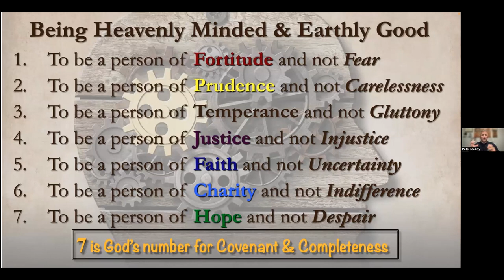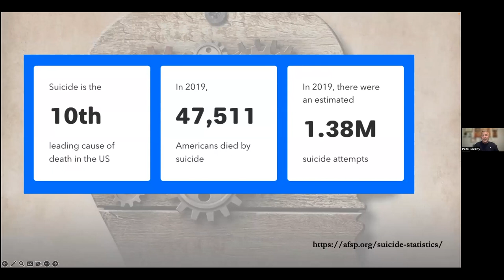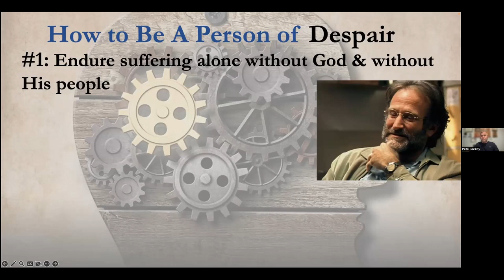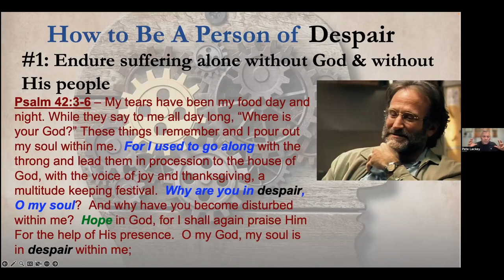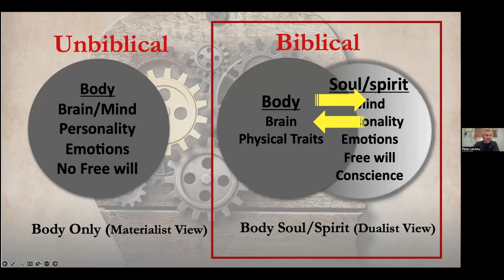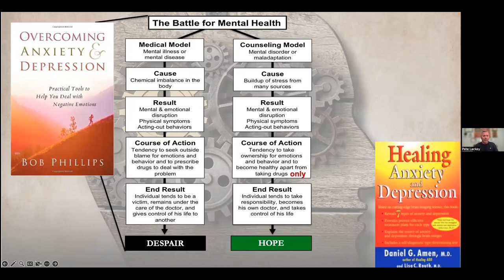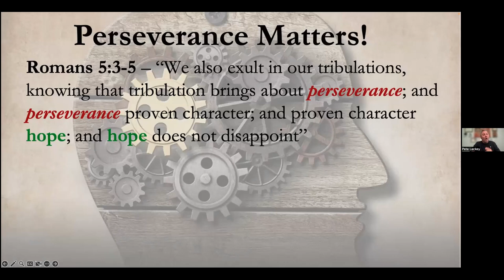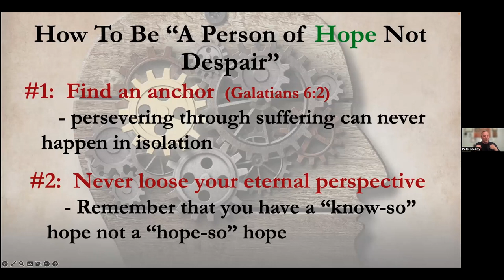Living the 7 Heavenly Virtues - Hope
Anxiety, depression, and other mental health issues are real problems. As such they require real solutions. Unfortunately, many people fall into the two extremes when addressing these issues. Thus suicide is on a rapid rise as people fall into despair and are without hope. Find out the biblical model and why it matters and why you intuitively know what I present is true.